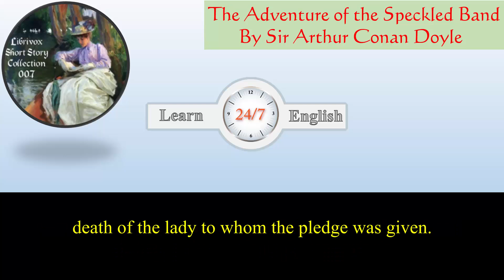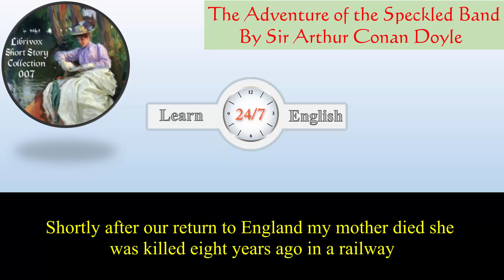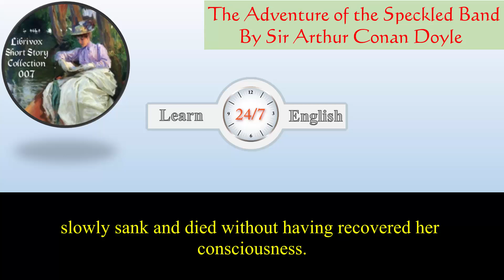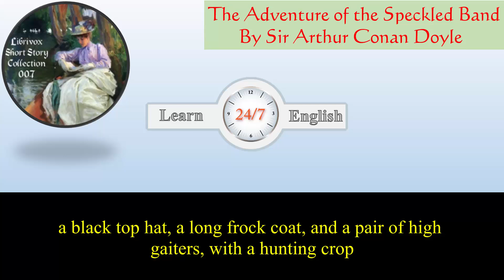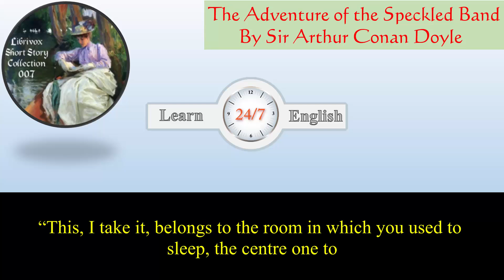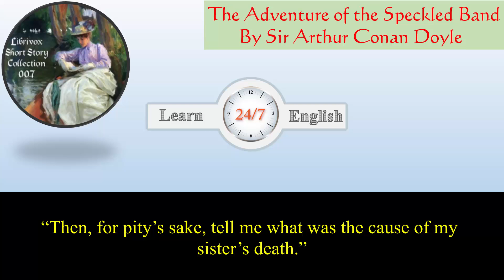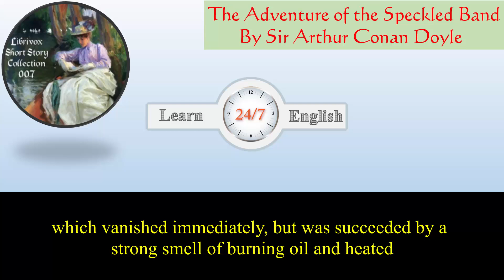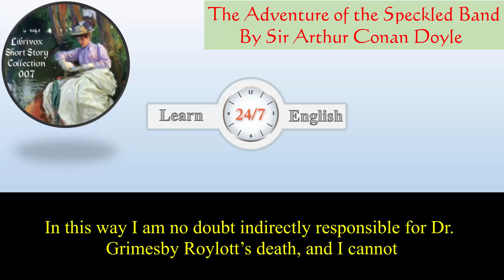Learn English Listening Skills - How to understand native English speakers - Short Story 186